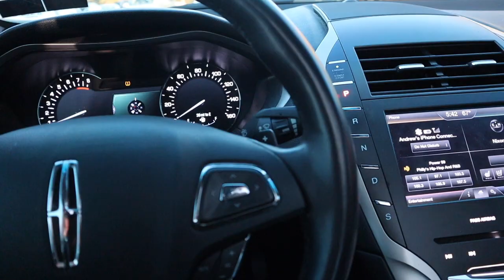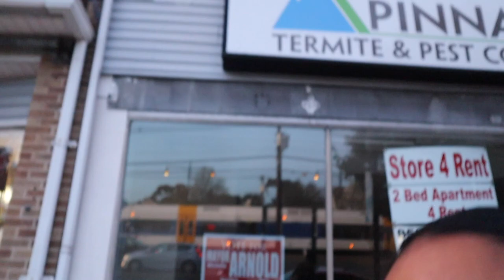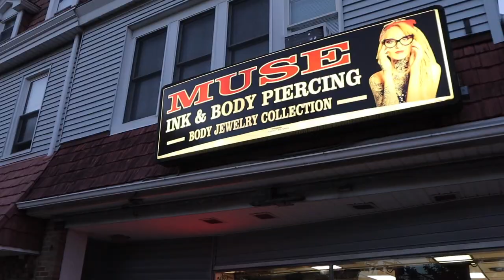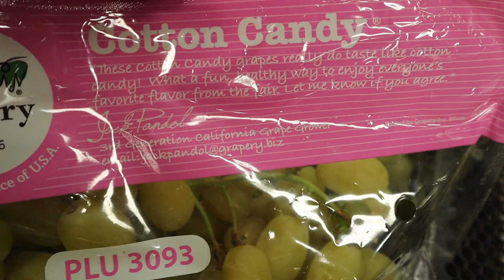IS THE COTTONCANDY GRAPE HYPE REAL ???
Small trip to the mall to meet up with the plug of pretzels. Went to Best Buy for some goodies.